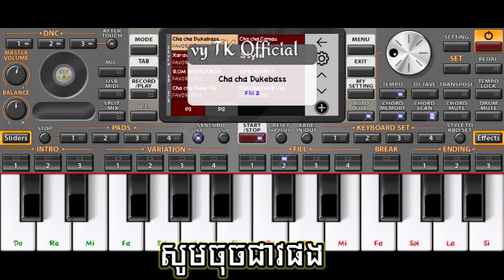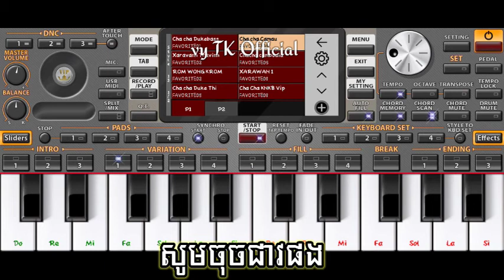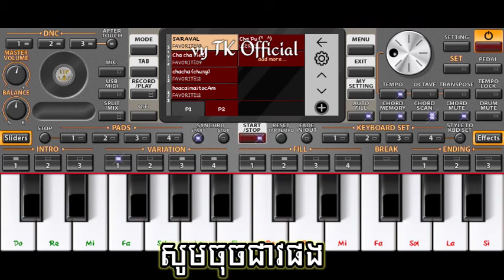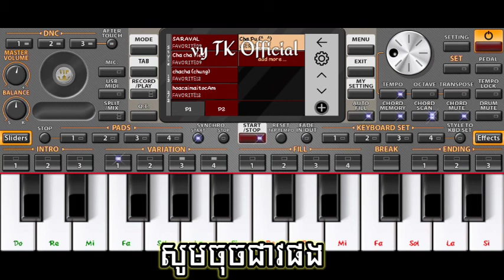ឆាចឆាចឆាpro sound free ចង្វាក់ 2020 how to free new style khmer 2020 pro sound org khmer